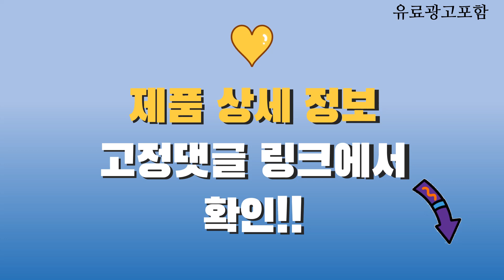s9울트라 Top10! 가격, 평점, 후기! 놓치지 마세요!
❤️❤️❤️ 요즘 인기있는 s9울트라 구매 가격 평점 리뷰 정리해 봤어요! ❤️❤️❤️

[00:06]
10위. 삼성전자 갤럭시탭 S9 플러스 그라파이트 256GB Wi-Fi [1,089,000원]

[00:11]
9위. 삼성전자 갤럭시탭 S9 울트라 5G 그라파이트 1TB [2,179,000원]

[00:16]
8위. 삼성전자 갤럭시탭 S9 그라파이트 128GB Wi-Fi [888,340원]

[00:21]
7위. 삼성전자 갤럭시탭 S9 울트라 5G 그라파이트 512GB [1,775,000원]

[00:26]
6위. 삼성전자 갤럭시탭 S9 울트라 5G 베이지 256GB [1,639,000원]

[00:31]
5위. 삼성전자 갤럭시탭 S9 울트라 베이지 512GB Wi-Fi [1,498,010원]

[00:36]
4위. 삼성전자 갤럭시탭 S9 울트라 5G 그라파이트 256GB [1,639,000원]

[00:41]
3위. 삼성전자 갤럭시탭 S9 울트라 베이지 256GB Wi-Fi [1,419,000원]

[00:46]
2위. 삼성전자 갤럭시탭 S9 울트라 그라파이트 512GB Wi-Fi [1,498,010원]

[00:51]
1위. 삼성전자 갤럭시탭 S9 울트라 그라파이트 256GB Wi-Fi [1,419,000원]